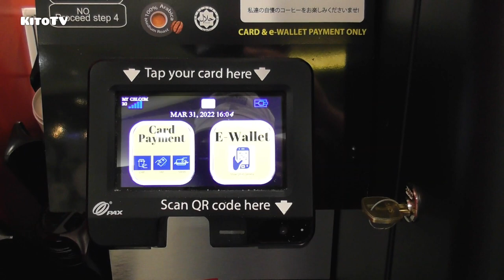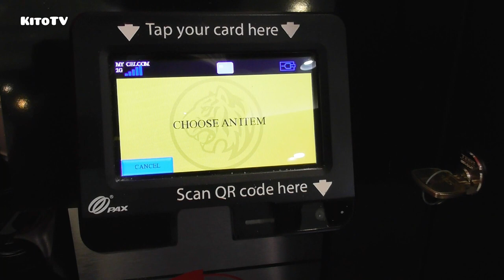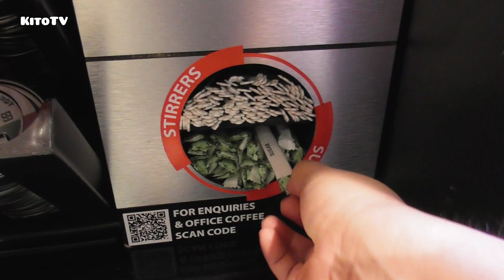Vending Machine Tour In Malaysia | Aeon KOMAI-SO Happi Koffie - Coffee Vending Machine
Happi Koffie Coffee Vending Machine
Find this coffee vending machine at KOMAI-SO Aeon Taman Maluri. It looks like a modern minimalist coffee vending machine.